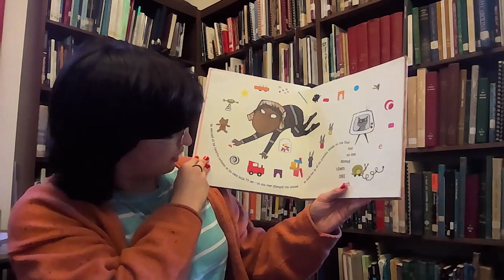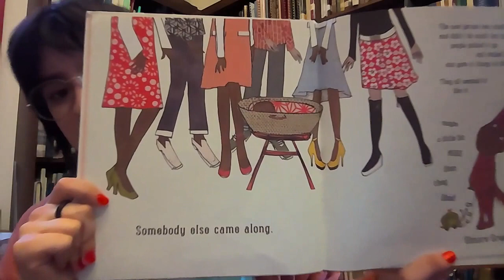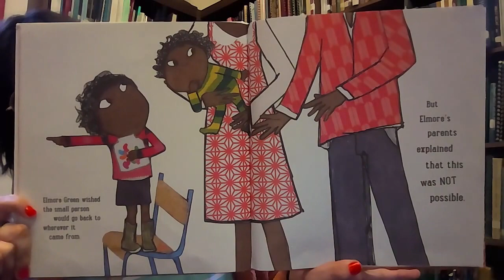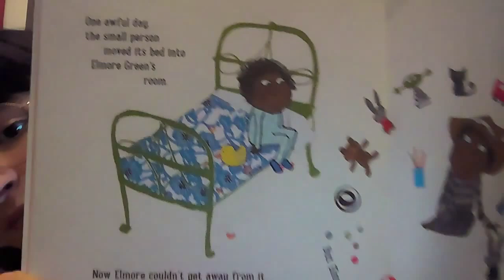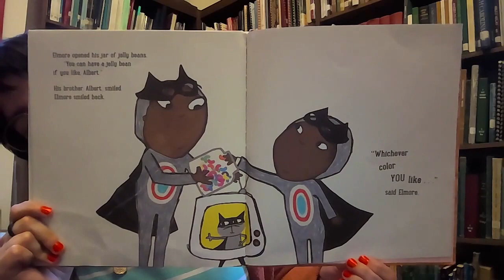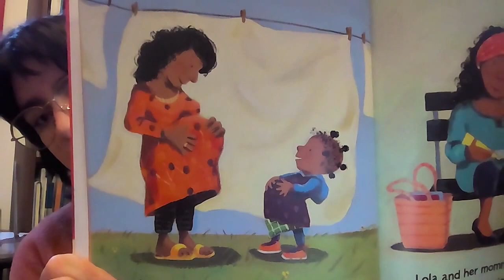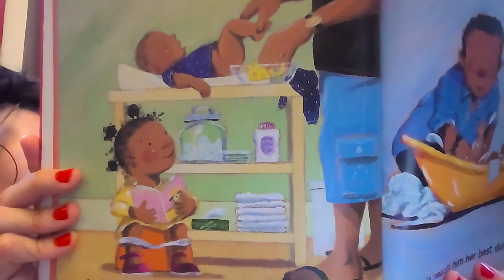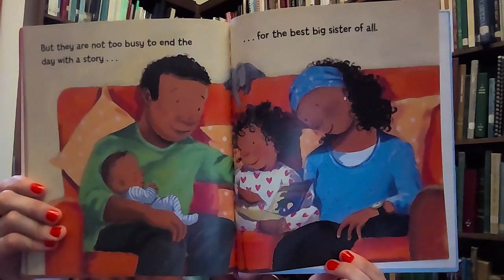Siblings: Storytime at the Library (1st - 3rd Grade)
Welcome to Storytime with Fairfield County Library! This video is a part of our Virtual Storytime series, featuring our Children’s Librarian, Miss Nina. It is the third week of May and this week’s theme is Birthdays. Today we are reading “The New Small Person” by Lauren Child, and published by Candlewick Press and “Lola Reads to Leo” by Anna McQuinn, illustrated by Rosalind Beardshaw, and published by Charlesbridge.

Storytime kits are available for pickup in the children’s section of our Winnsboro branch as soon as the Storytime goes live. Please be sure to remember when picking up a Storytime kit to be sure that you are grabbing the one for Group B. Because we have Storytimes geared towards different age groups, the crafts included in the kits are chosen with a specific age group in mind and will not be as fun for kids who might get bored or frustrated with a craft that is too easy or too hard.

This week’s Storytime kit includes: a recipe for a kid friendly charcuterie board from sixsistersstuff.com, a coloring sheet, and our MYSTERY craft